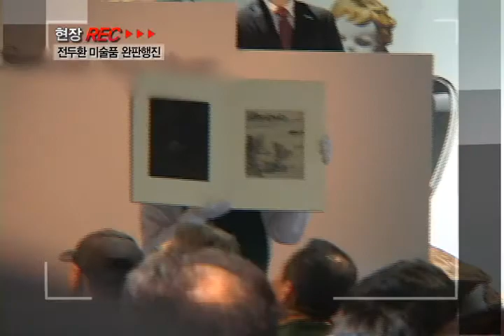[tbs tv] 1219 현장REC 전두환 미술품 완판행진